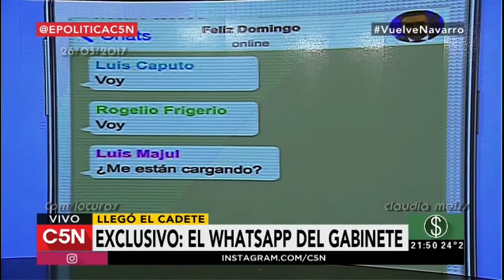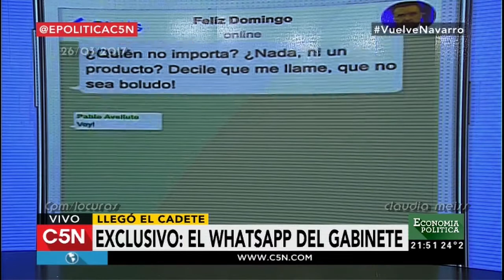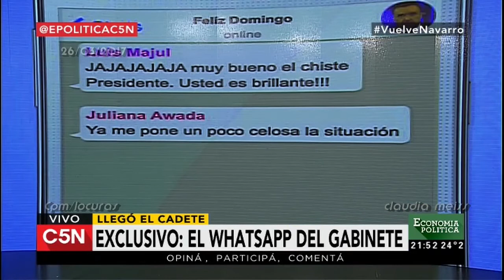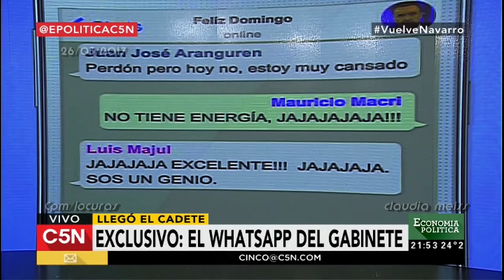Economía Política C5N- El Cadete y el Whatsapp del gabinete (26/ 03/ 2017)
El Cadete se suma los domingos y el gabinete presidencial con sus charlas de whatsapp, también !(segmento de humor político con Pedro Rosemblat)

Economía Política ,programa emitido el 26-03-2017 por C5N